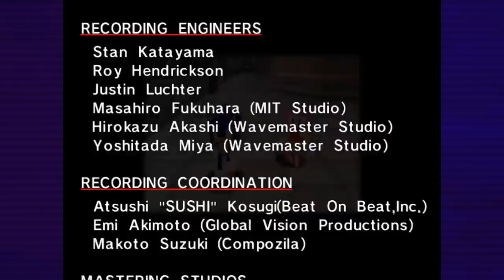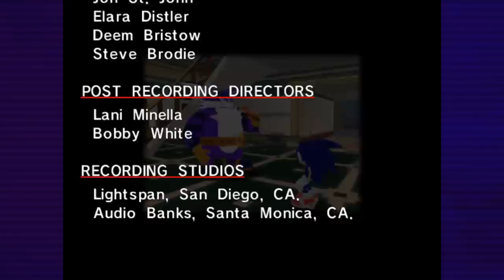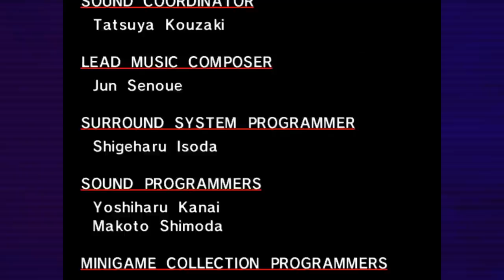SuperMega Plays SONIC ADVENTURE DX - EP 5: [FINALE]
It's time to finish this fight.